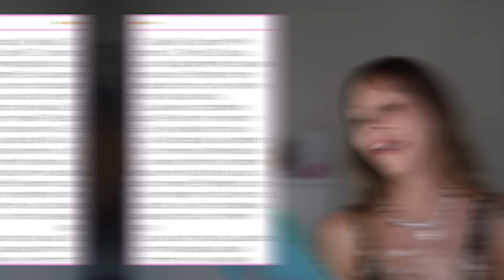Minha sogra ama a ex dele | Pare de Mimimi